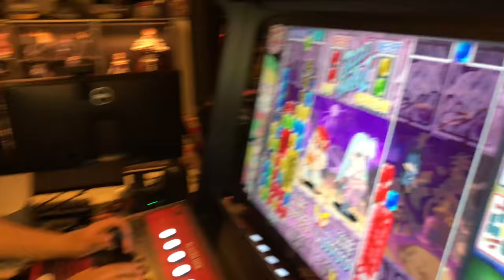Before the BTS (방탄소년단) Concert - Let's Play Games!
Kaela and Jamie play Windjammers and Super Puzzle Fighter 2 Turbo the day before the BTS concert at MetLife Stadium in NJ.

What did you guys do before the BTS concert?

BTS Members:
Jin - Kim Seokjin
Suga - Min yoongi
j-hope - Jung Hoesok
RM - Kim Namjoon
Jimin - Park Jimin
V - Kim Taehyung
Jungkook - Jeon Jungkook